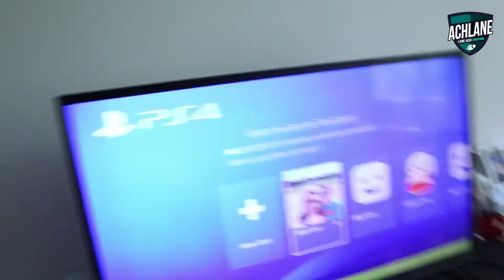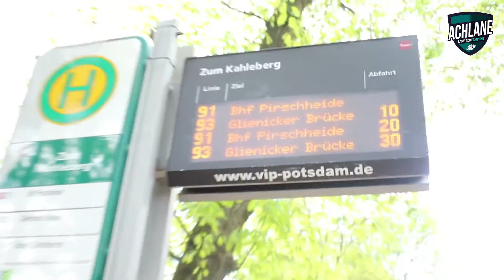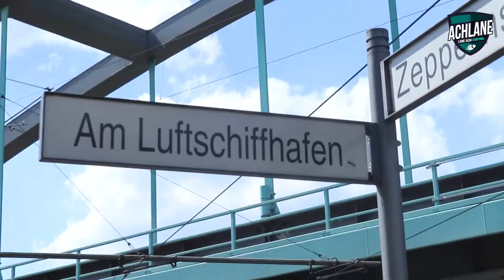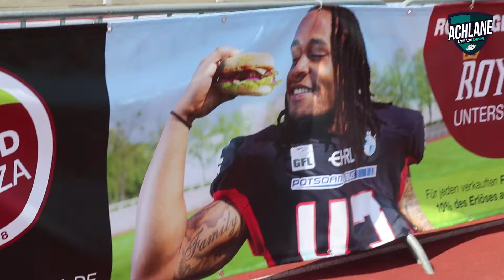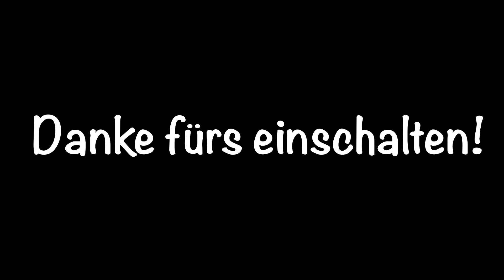POTSDAM ROYALS vs. DRESDEN MONARCHS - Gameday VLOG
Das erste Heimspiel der Potsdam Royals stand auf dem Plan!
Die Gegner waren keine geringeren als die Dresden Monarchs.
ie Monarchs sind seit etlichen Jahren eines der Top Teams in Deutschland.
Wie das Spiel ausging und was sonst noch am Gameday passiert ist seht ihr hier:
Viel Spaß